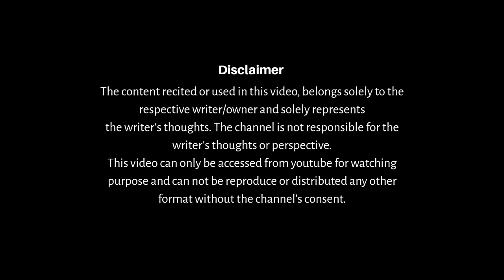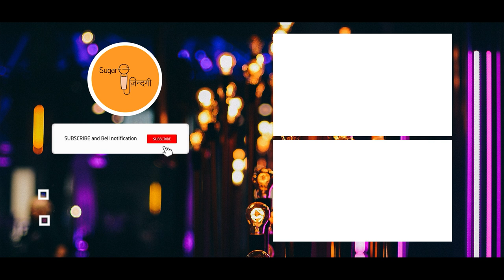Deeware nahi bolti hain | Vikram | Hindi Poetry (2020)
Kitne bhi Asian paints lga lo,
deeware kabhi nahi bolti hain

Hindi poetry | Openmic poetry | Poetry |open mic storytelling | Vikram | hindi storytelling | openmic storytelling |

Poetry by- Vikram
Video Production- Sugar Zindagi
Venue- Wotta Workspace

About Sugar Zindagi-
Sugar Zindagi, A platform for every storyteller and poet.
Shayari, Kahaniyan aur Tum
Come, connect, communicate.

Experience Happiness
Spread Smiles